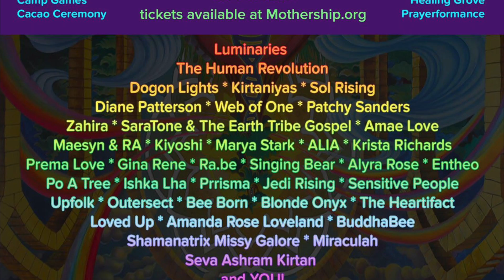come join us @ the BLiSS CAMP Tea Lounge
Come galactivate your heart space and co*create magic at our Bliss Camp four-day gathering at Camp Navarro in the beautiful Mendocino Redwoods.

We invite you! Let us delight YOU!!

Join us this fall ~ make meaningful connections ~ share joy and smiles :)

Music, Art, and Yum! = its gonna be so much fun!!

Workshops, Playshops, Creation Stations
Tea Lounge, Healing Sound, Dance & Get Down

Edutainment, Pleasure & Play!
Sustainability, our new paradigm way.

Shake your beautiful bodies with us by the main stage, dancing to the tunes of musicians that live in your hearts throughout the year.

Take an inspiring walk through the art gallery and share our visual artists' thoughts and feelings while they create elevated master pieces during our magical gathering.

Swim and dream in the pristine stream traveling thru our festival scene.

Devote time to yourself and your favorite lovelies at one of the many playshops & activities planned for Bliss Camp.
Meditation + yoga, ecology + conservation, sound healing + compassionate communication, aura fluffing + crafts-making!

We'll gather together once a day to nourish our bodies & fuel our play! We strongly believe in the powerful energy of sharing a meal with fellow travelers in this journey through life. We invite you to join hundreds of your closest friends at our delicious daily vegetarian meal ~*~ included in the admission ticket price.

Tickets are eXtremely limited  we will sell out!

Bliss Camp is an alcohol-free, all-ages welcoming, kid-friendly event. We are also committed to sustainable living practices and minimizing any impact on the environment: recycling and composting practices are required throughout the camp. Pack in, Pack out & Leave no Trace.

Visit us at BlissCampMendo.org for more information.

Thanks so much in blissification, we're excited for our co*creation!!

with love,
The Bliss Camp Crew.